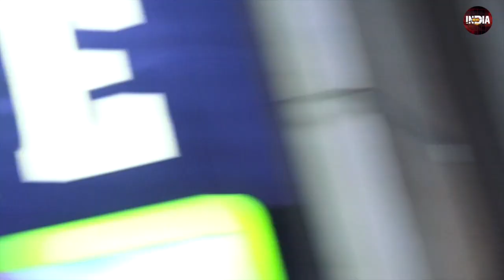Karan Mehta के B'day Party में पहुंचे Star Kids , की Late Night Party